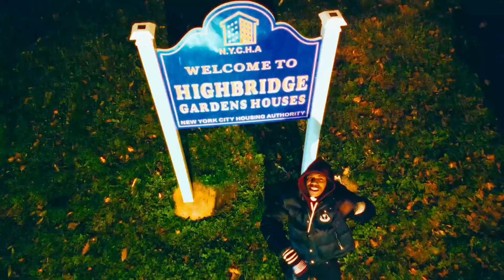Lemonade Mimosas in the Projects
Sampled a portion of A Boogies chorus from "Booby Trap", then placed it over a portion loop of Curren$y's "Lemonade Mimosas" produced by Jahlil Beats.